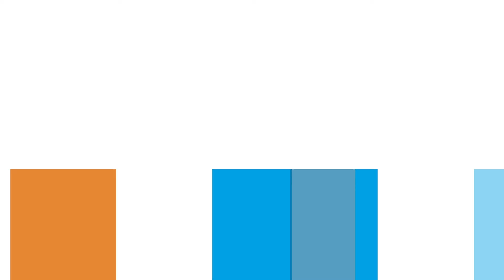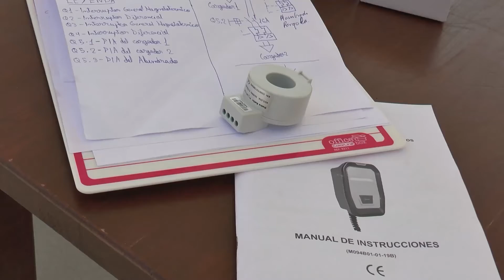El Magacín | Estudiantes y profesores del CIFP Majada Marcial | 24 03 2022